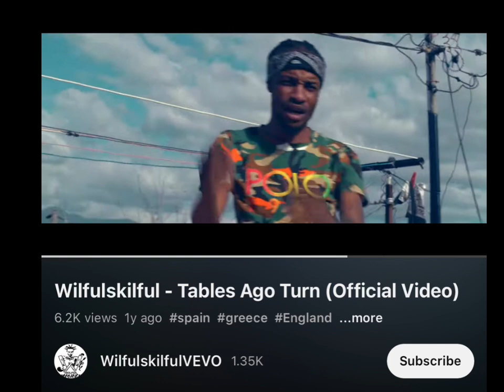Mackerel New Look/Veteran Artiste B00mDandimite P@ssed/ Di Yutez Dem A Shake Like R0tten T33th!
Mackerel Upgraded Look/Veteran Artiste BoomDandimite Passed / Di Yute Dem A Shake Like Rotten Teeth!

$naggydon